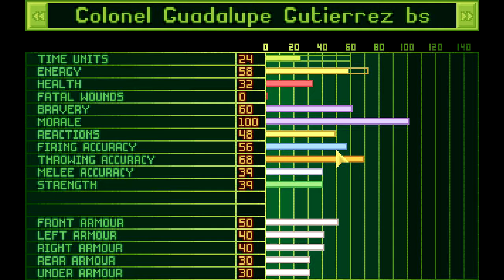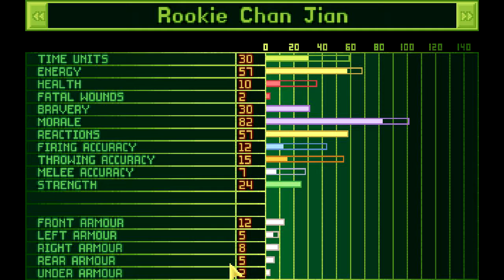Lets Play X-Com - Terror in Nairobi 2 (deutsch) part018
Wir helfen den Kenianern weiterhin ihr Alienproblem zu lösen. Schauen wir mal.